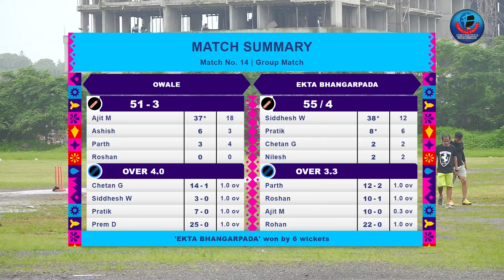Owale VS Ekta Bhangarpada || स्व. रघुनाथशेठ जितेकर स्मृती व सरपंच व मा. सरपंच चषक